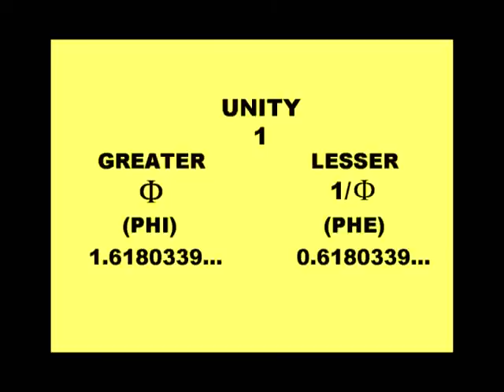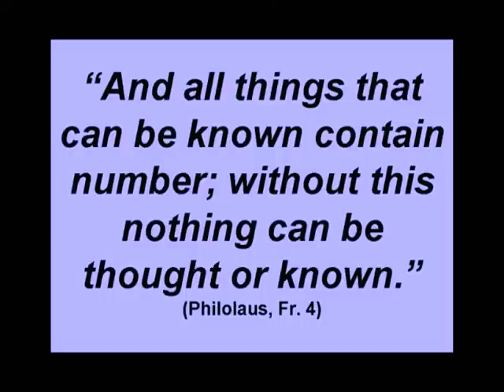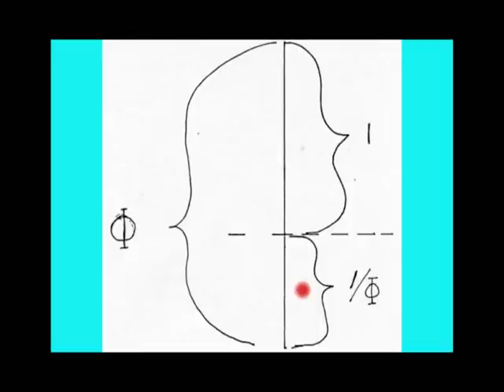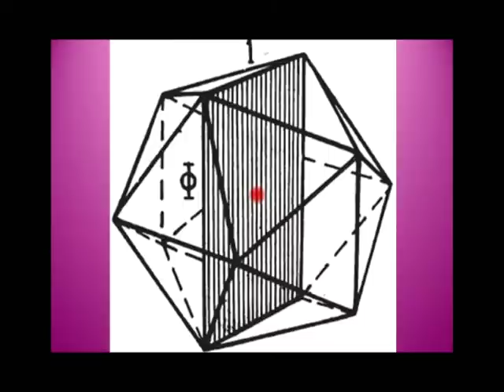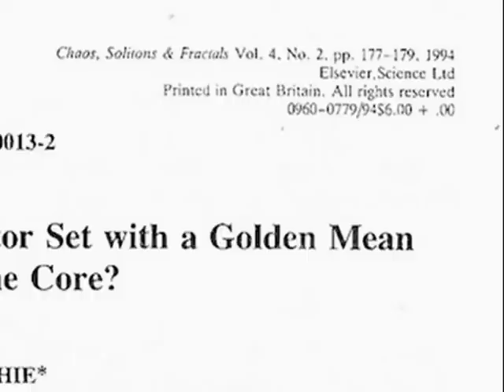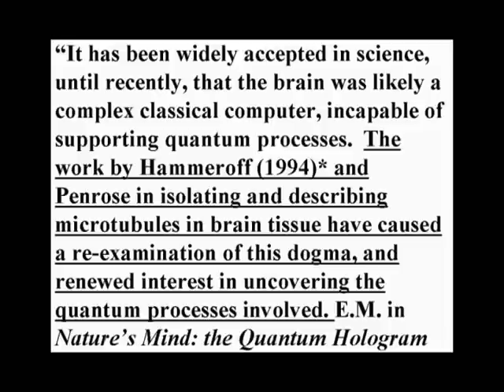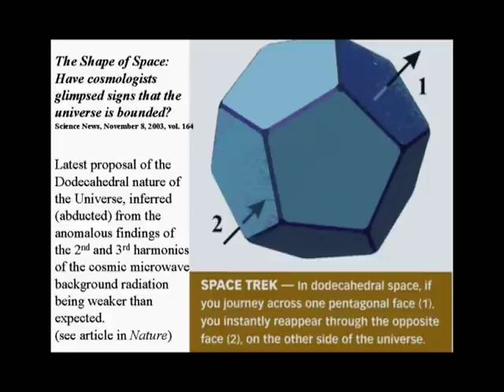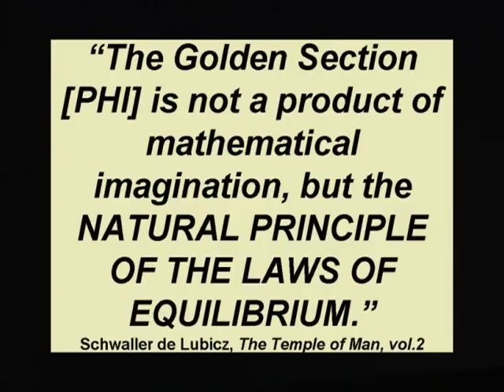The Golden Section: Nature's Greatest Secret with Scott Olsen | Theosophical Classic 2010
Dr. Olsen presents many of the discoveries that led to the writing of his award-winning book, The Golden Section: Nature’s Greatest Secret. The Golden Section is one of the most beautiful and elegant ratios in the Universe. A fundamental principle of aesthetics that has been carefully applied in music, architecture, and art, it has played a central role in the ancient wisdom traditions, including those of ancient Egypt, the Pythagoreans, and Plato. Dr. Olsen will share some of the very recent empirical discoveries in biology and quantum mechanics physics that help to establish once and for all the importance of the Golden Section in the transformation of form, life, and consciousness. This program was recorded at the 124th annual summer convention of the Theosophical Society in America. Presented on June 26, 2010.